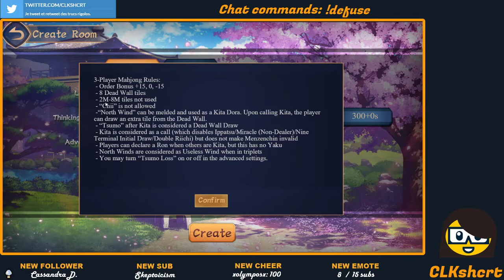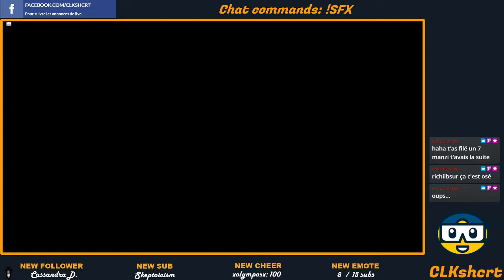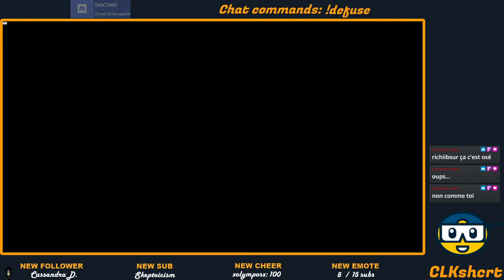A la découverte du Mahjong Japonais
On joue à Mahjong Soul sur Navigateur.